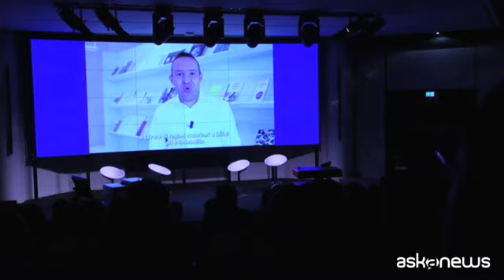Al via 4 Weeks for Inclusion di Tim, aziende sempre più inclusive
Roma, 12 ott. (askanews) - Aziende sempre più attente ai temi della diversità e dell'inclusione; un focus che è cresciuto significativamente negli ultimi anni ed è destinato ad aumentare nel prossimo triennio. E' la fotografia che emerge da una ricerca Ipsos, presentata in occasione dell'avvio della quarta edizione della 4 Weeks 4 Inclusion, campagna ideata e promossa da Tim, a cui hanno aderito 400 partner fra imprese, università, associazioni ed enti no profit, con l'obiettivo di favorire la cultura dell'inclusione e del diritto individuale alla diversità fuori e dentro le aziende.
All'evento, nella sede Tim a Roma, ha preso parte anche la ministra per le Disabilità, Alessandra Locatelli: "Io sostengo da sempre questa partnership tra istituzioni, mondo del terzo settore, privato e privato sociale. Iniziative come quella di oggi promossa dalla Tim come tante altre sono fondamentali per rafforzare questo legame e questo modo di lavorare insieme. Tra l'altro io sono convinta che questo sia l'unico modo per lavorare bene per il futuro, per portare avanti progetti significativi perché credo che il salto di qualità lo dobbiamo fare per forza insieme, istituzioni, mondo del terzo settore che già ci sta lavorando tanto, mondo del privato e singoli cittadini".
Secondo la ricerca Ipsos intitolata "A che punto siamo con la DE&I in Italia", per oltre l'85% delle imprese intervistate l'attenzione alle politiche di diversità e inclusione accelererà nei prossimi anni, grazie anche all'adozione crescente di politiche aziendali orientate all'inclusione. Lo studio evidenzia inoltre che il 60% delle aziende partner della 4W4I già realizza da diversi anni iniziative specifiche in questa direzione, riscuotendo il favore dei dipendenti (oltre il 90% di consensi).
"TIM - ha detto Salvatore Rossi, presidente di TIM - ha preso l'iniziativa di costituire questa rete di aziende. Il progetto include moltissime aziende che si stanno impegnando nell'includere nella loro organizzazione chiunque abbia una diversità di qualche tipo, perché tutte queste aziende sono fermamente convinte che convenga farlo perché sviluppando i talenti straordinari che chiunque abbia una disabilità o diversità può sviluppare per il bene dell'azienda, perché le aziende moderne devono essere innovative e l'innovazione può scaturire soltanto da questi talenti".
4 Weeks 4 Inclusion (4W4I) è un'iniziativa ideata da TIM per sensibilizzare sui temi dell'inclusione e della valorizzazione delle diversità, grazie a un fitto programma di eventi condivisi, webinar, digital labs e gruppi creativi. Ogni anno gli ospiti e gli speaker si alternano per quattro settimane consecutive, realizzando un racconto corale di storie di inclusione e condividendo best practices, modelli e strumenti per valorizzare tutte le diversità: dalla disabilità al confronto intergenerazionale, dalla valorizzazione del contributo femminile, all'orientamento sessuale e identità di genere, all'etnia e alla religione. Aderiscono all'edizione 2023 di oltre 4 Weeks 4 Inclusion oltre 400 partner. Maggiori informazioni sono disponibili su